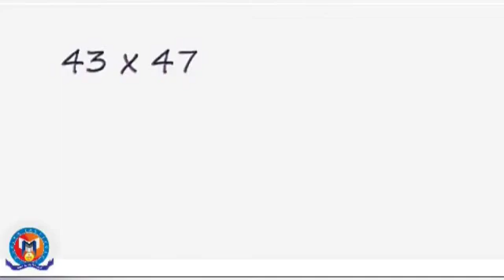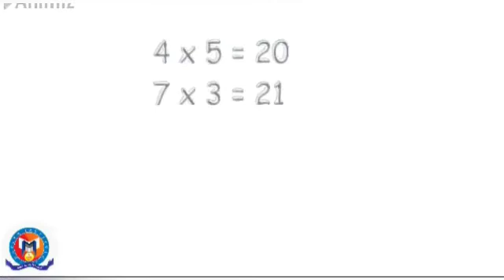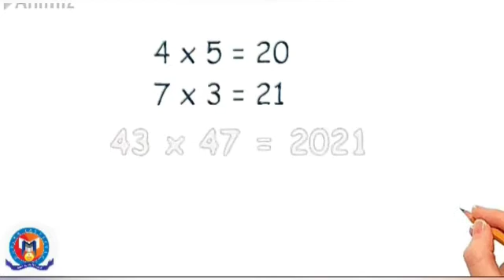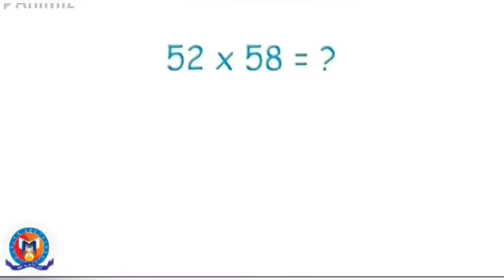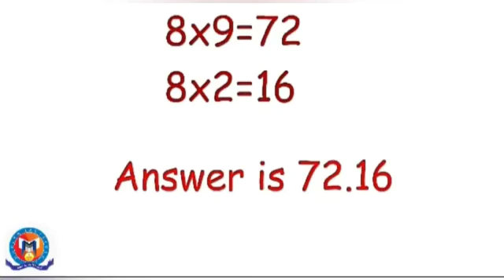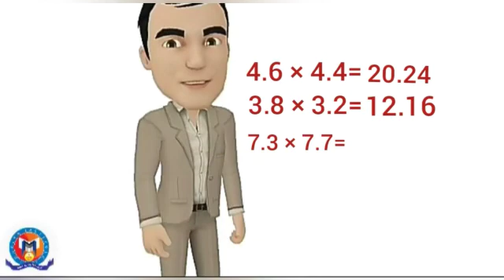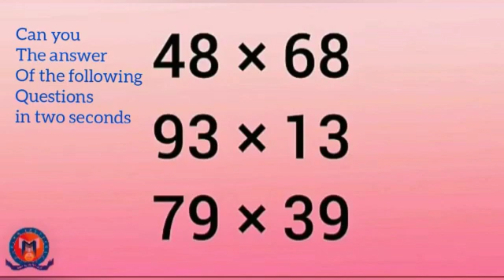സെക്കൻ്റുകൾ കൊണ്ട് ഗുണിക്കാൻ പഠിക്കാം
Through this video we explain how to multiply two digits within two seconds.